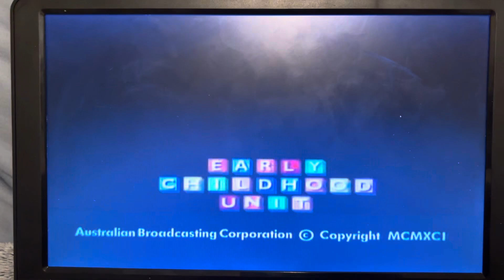Play School The Road Show! End Credits